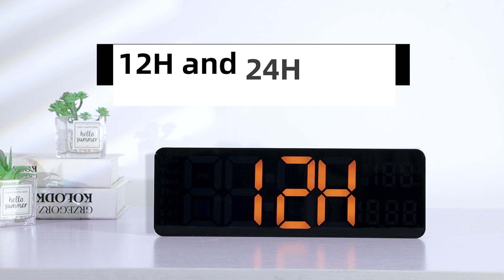Fuloon 13-inch LED timer wall clock orange light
Digital Wall Clock, 13-inch Large Display, LED Digital Clock with Remote Control, Countdown Dimmer Large Clock with DST Date Week Temperature